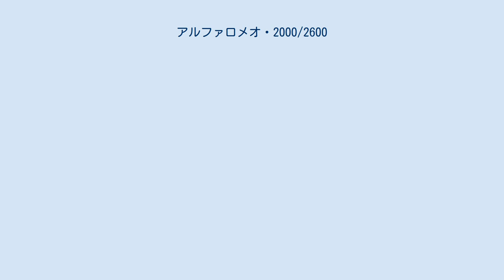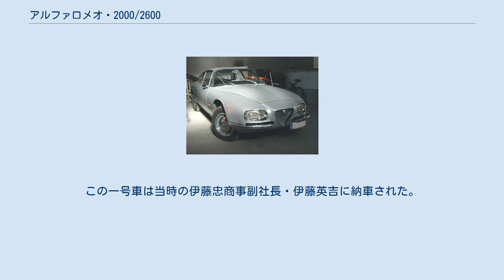アルファロメオ・2000/2600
アルファロメオ・2000/2600（Alfa Romeo 2000/2600)はイタリアの自動車メーカー・ アルファロメオが1957年から1968年まで生産した大型乗用車である。当初はアルファロメオ・2000(セリエ102)として登場、1961年にエンジンが6気筒2,600 ccに拡大され、アルファロメオ・2600(セリエ106)に発展した。2600はアルファロメオ最後の直列6気筒エンジン搭載車となった。 第二次世界大戦後のアルファロメオを支えた同社初の量産乗用車であったアルファロメオ・1900の後継車として、1957年のトリノ自動車ショーで発表された。当初は自社デザインの4ドア6人乗りセダン（ベルリーナ）と、カロッツェリア・トゥーリングがボディ架装を担当する2ドア2シーターのスパイダーの2種が用意され、前者にはDOHC 1,972 cc 105馬力、後者には115馬力エンジンが搭載された。
このエンジンは1950年に登場した1900のものの拡大版であった。
 1960年には2ドアクーペの「スプリント」が追加された。
ボディ架装はベルトーネが担当したが、デザインは同車のチーフスタイリスト、わずか23歳のジョルジェット・ジウジアーロの作品であった。
彼のデザインによる生産車としては初期のものであるが、1960年代半ば以降のアルファロメオ・ジュリア系のGT（セリエ105）にも共通するシンプルかつエレガントな造型を特徴とした。
 1962年に2600に発展したため、2000の生産期間は短く、2,814台のベルリーナ、3,443台のスパイダー、704台のスプリントが生産されたに過ぎない。
注目されるのはアメリカ車的で鈍重なベルリーナよりも2座席のスパイダーの方が多数生産されたことで、高級車としてよりもスポーティーカーとして市場に認知されていたことが伺える。
実際、イタリアのプレステッジカー市場はV6・2,500 ccエンジンを搭載するランチア・フラミニアが握っており、ローマ教皇・イタリア大統領の公用車、駐日大使を含む在外公館の公用車の多くがフラミニア・ベルリーナであった。
 なお、ベルリーナはブラジルのFNM社で1961年から現地生産され、車体をアルフェッタ風に改め、エンジンを2,300 ccに拡大するなどして、1970年代末まで同国のプレスティッジカーとして生産された。
 ミラノの名門メーカーの威信にかけて、トリノのランチアに対する劣勢を挽回すべく、アルファロメオは2000の直列4気筒エンジンを直列6気筒の2,600 ccに変更し、「2600」として再デビューさせた。
デビューは1962年のジュネーブ自動車ショーで、当初のボディバリエーションは2000同様にベルリーナ、スパイダー(2+2化された)、スプリントの3種であった。
1965年のフランクフルト自動車ショーでは、ザガートのデザイン・製作による2座席スポーツクーペ、「2600ＳＺ」(Sprint Zagato)が追加された。
 1900の時代までは、自動車メーカーが供給するシャーシに様々なカロッツェリア が一品製作（フォリ・セリエ）または少数生産のスペシャルボディを架装して市販される例が多く見られたが、2000/2600ではこの伝統はほとんど絶たれ、僅かに2600スプリントをベースとした2+2カブリオレが試作され、カロッツェリア・OSIによる6ライトの4ドア・ベルリーナが少数生産されたに過ぎない。
 2000と基本的に同じシャシー・ボディを持っていたが、2600では(6気筒エンジンを搭載するためにベルリーナとスパイダーのボンネット高が上げられ、スパイダーとスプリントにはパワーバルジが追加となり、2000の軽快さは損なわれた。
そのエンジンは新設計の軽合金シリンダーヘッドを持つDOHC 2,584 ccで、ベルリーナはツインキャブレター130馬力、他は3キャブレターで、スパイダーとスプリントは145馬力、SZは更にチューンされて165馬力であった。
 1968年に消滅するまでに、2600ベルリーナが2092台、スパイダーは2255台、スプリントは6999台、SZが105台生産された。
この生産台数は商業的に成功とは言い難かった。
新しい6気筒エンジンは優れた設計であったが、1900と基本的に同一設計のままであったシャシーの前輪荷重を増す結果になり、もともと時代遅れになりかけていた操縦性を悪化させ、ノンパワーのステアリングの操舵力も重くなった...